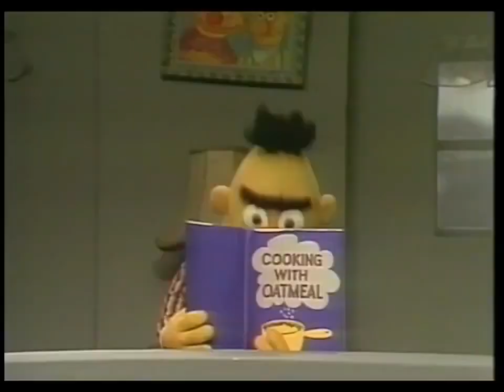Sesame Street on Disney Videos (1997, UK VHS Promo)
This VHS promo for the UK VHS releases of Sesame Street was narrated by Enn Reitel.